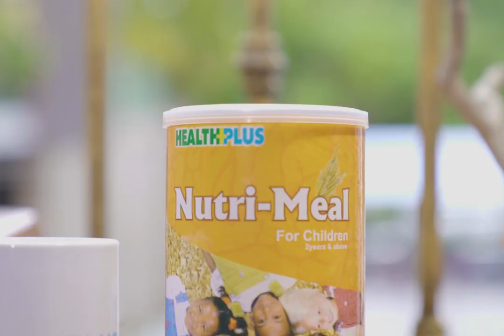မိဘကို ပစ်မထားကြပါနဲ့ (ဇာတ်လမ်းတို)